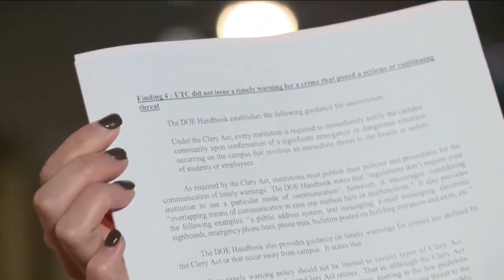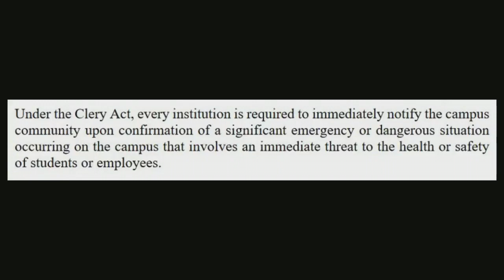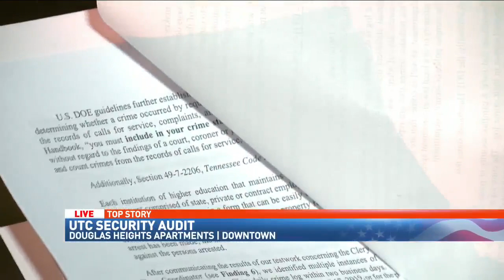State comptroller finds UTC didn't issue timely warning after deadly shooting in July